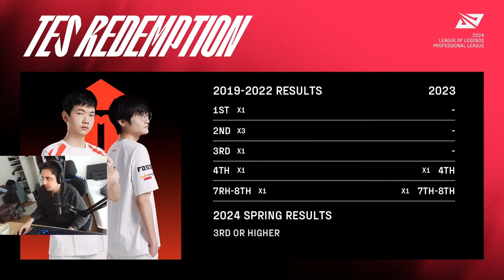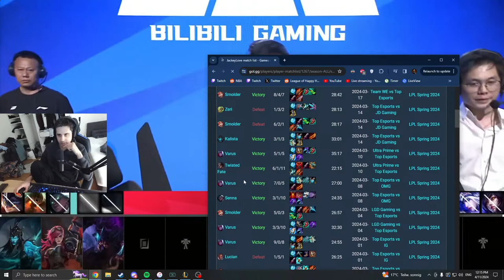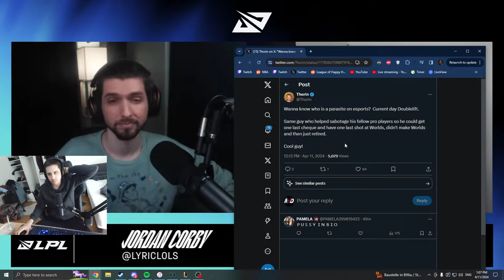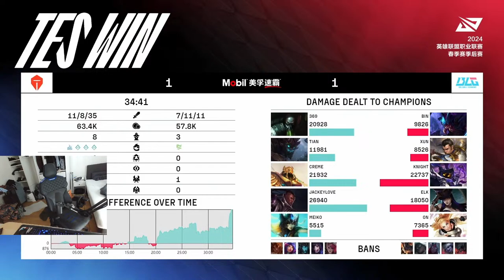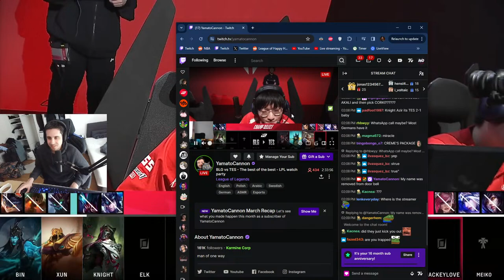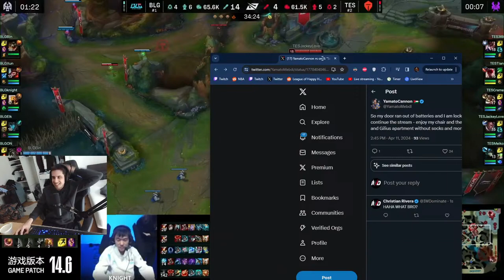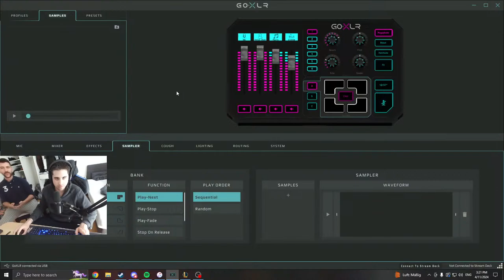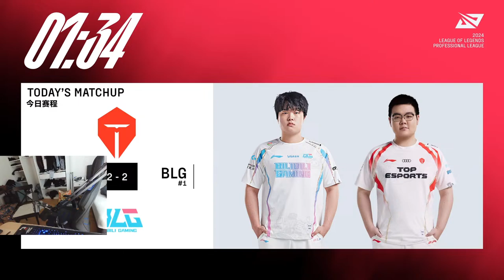🔴 LPL PLAYOFFS BANGER : BLG VS TES🔴LPLWatchParty